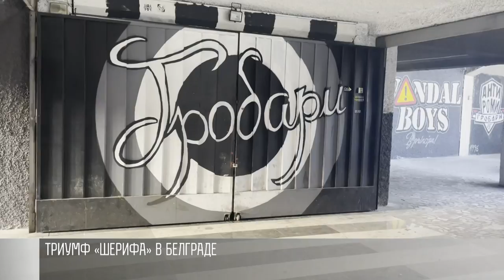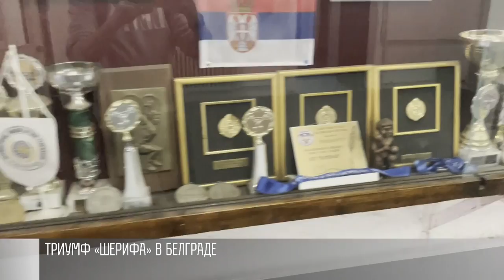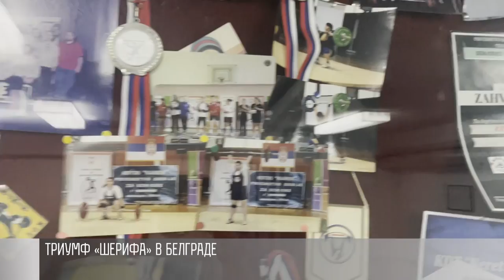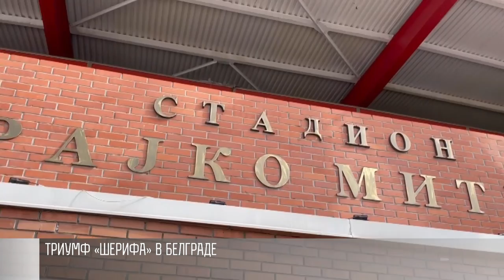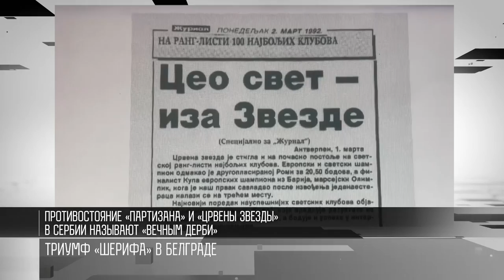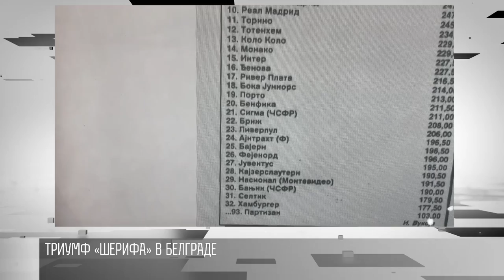Взятие Белграда. «Партизан» – «Шериф»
Триумф «Шерифа» в Белграде. Репортаж Первого Приднестровского из Сербии.